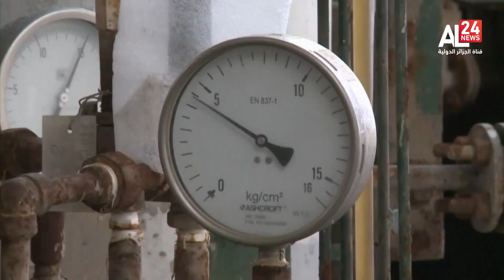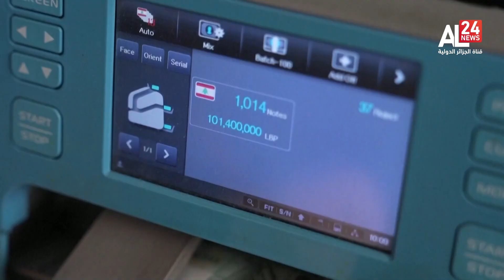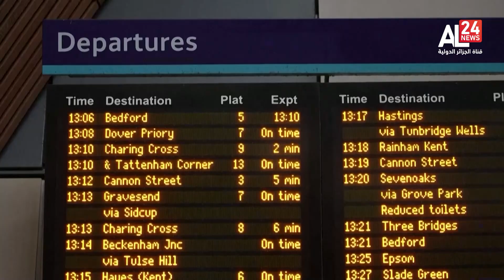النشرة الاقتصادية 17:30 | 01 02 2023